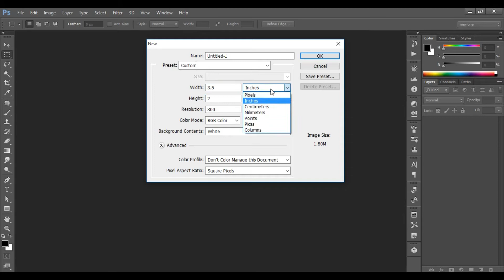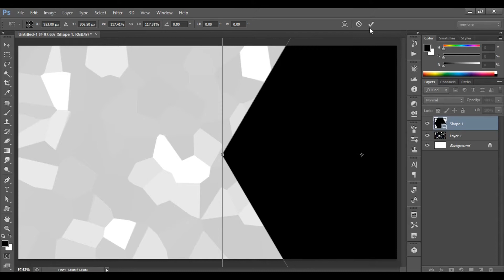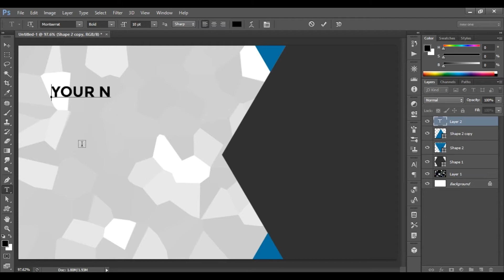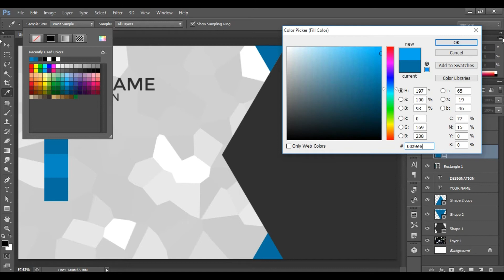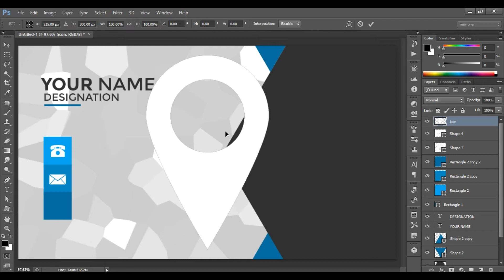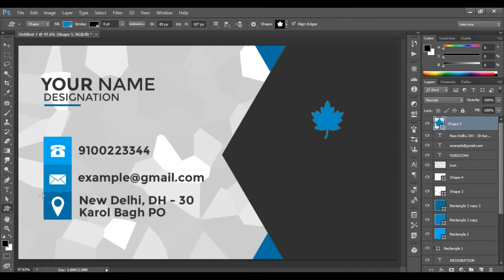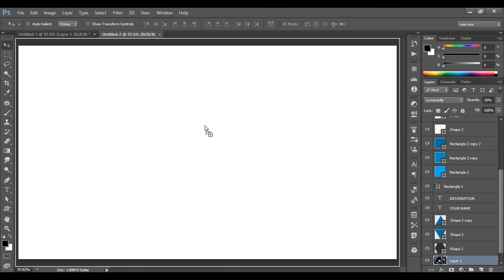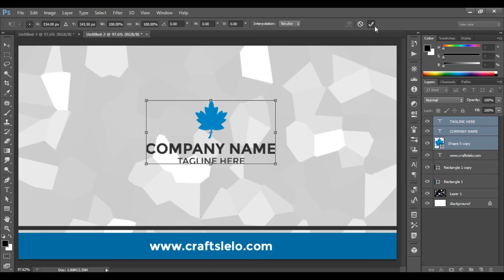Best Digital Marketing Agency | Best Digital Marketing Services | Online Marketing Agency